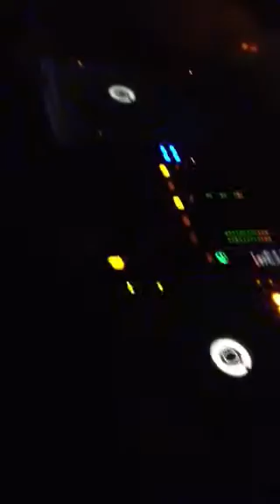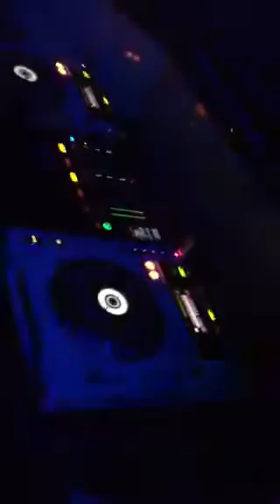Alessia Shivers@Bellavita,Piacenza 2013❤️